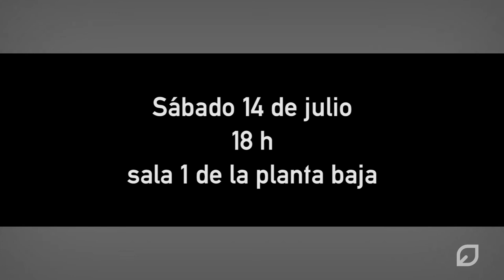Arqueología de la mirada, exhibición videográfica de Iñigo Salaberria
Tras recorrer los principales festivales de video del mundo, llega a Biblioteca Vasconcelos una exhibición videográfica de Iñigo Salaberria, considerado el gran experimentador del documental vasco. Una ocasión única para acercarte a la obra de este realizador que mostrará y platicará con el público en torno a cinco de sus obras: Lo-Ibiltariak, Birta Myrkur, Luz a la deriva, Disdirak y La noche navegable (grabadas, respectivamente, en Japón, Islandia, País Vasco y Malí).
Iñigo Salaberria (País Vasco, 1961) inició en 1984, con Quai de Javel, su trayectoria artística que ha persistido hasta hoy con cerca de 20 trabajos. Su obra ha sido seleccionada y exhibida (en ocasiones premiada) en una veintena de países, y emitida en canales de televisión de España, Francia, Bélgica y Alemania.
Algunos de sus trabajos forman parte de las colecciones de la Bibliothèque Publique d'Information, Centre Georges Pompidou (París), Mediateca de la Fundació "La Caixa" (Barcelona) y Mediateca de la Colección Reina Sofía (Madrid).